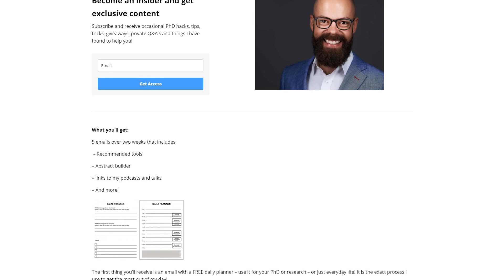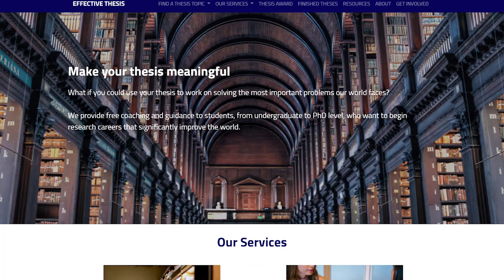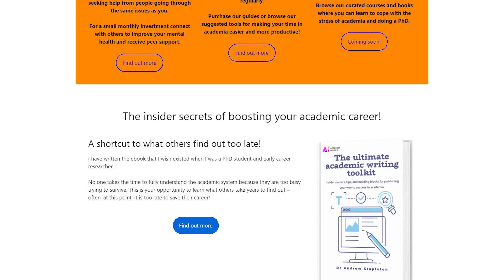Risks and pitfalls of extending a PhD and how to avoid them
In this video, I share with you the reasons people extend their PhD and all of the risks and pitfalls associated with them. You can avoid the worst by planning early on and avoiding common pitfalls such as filling in gaps.

▼ ▽ TIMESTAMPS
0:00 – introduction
1:36 – writing up
3:28 – a poor initial topic choice
5:02 – just finishing up a few experiments
6:43 – poor supervision
8:24 – how to extend successfully